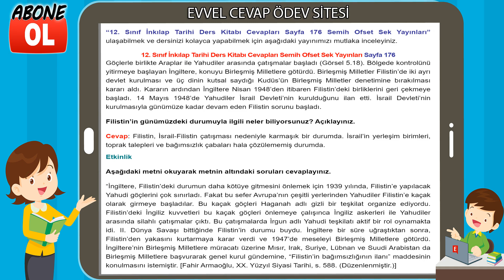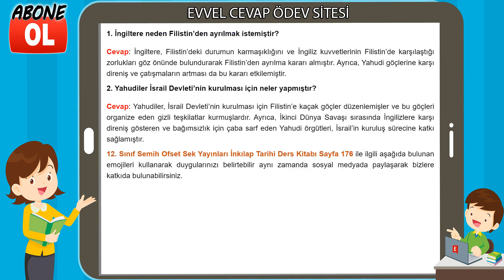12. Sınıf İnkılap Tarihi Ders Kitabı Cevapları Semih Ofset Sek Yayınları Sayfa 176